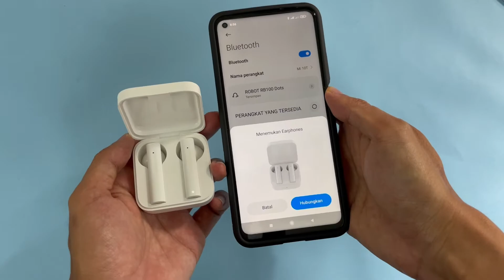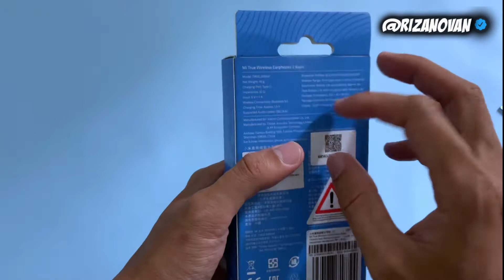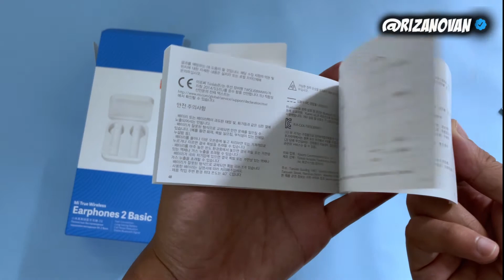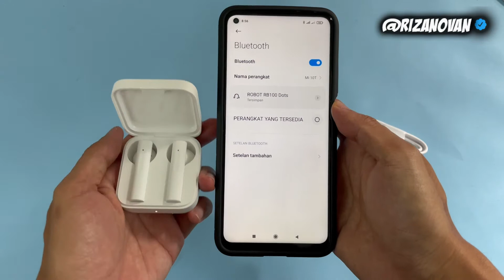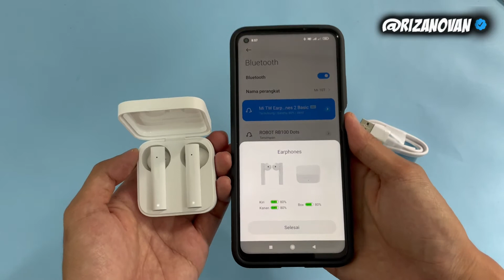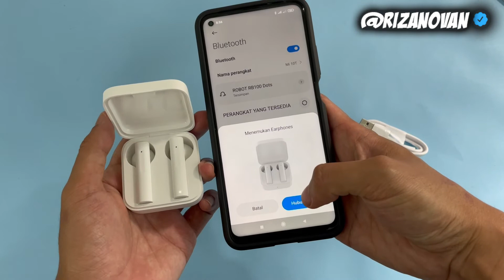GRATIS!! Airpods Versi Xiaomi - Unboxing dan Review Xiaomi True Wireless Earphone (TWS ) 2 Basic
Assalamu alaikum, halo semuanya , kali ini saya mau menjelaskan tentang
produk Xiaomi yang mirip banget airpods dari segi pairing dan warna, yaitu
Xiaomi True Wireless Earphone (TWS ) 2 Basic.

Saya dapat ini gratis karena saya beli Xiaomi Mi 10T pas Pre- order.
kalo kalian beli harganya sekitar 350 ribu hingga 400 ribuan.
penasaran  seperti apa detailnya??
simak sampe selesai ya..
btw kalo kalian mau beli bisa cek link pembelian di
SHOPEE ini:

Gratiss..